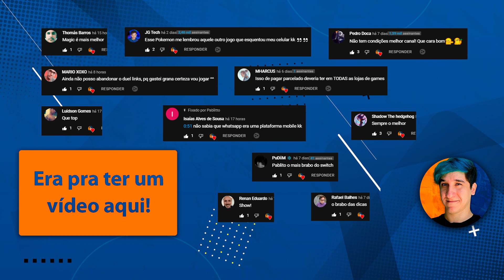5 MOTIVOS PARA NÃO COMPRAR O NINTENDO SWITCH EM 2022!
Sou apaixonado pelo videogame e as pessoas me perguntaram se tem algum ponto negativo, citei os 5 que mais me chamaram atenção para dizer aqui, acha que tem mais algum? Me conta nos comentários! Vou ficar feliz em conversar com vocês sobre. E não, eu não sou hater da Nintendo. KKKKKKKKKKKK

⚠️⚠️Lives de games todos os dias (ou quase) e vocês estão convidados para jogar conosco todas as sextas-feiras!⚠️⚠️

🟨 PROMOÇÃO NUUVEM BANCO DO BRASIL CASHBACK DE R$ 50,00

🧿 USE O CUPOM - NINTENDO10 (Desconto de R$ 10,00 para compras acima de 199,00 por PIX ou Boleto na Nuuvem)

💾 MICRO SD XC CLASSE 10 COM 128GB

💾 MICRO SD XC CLASSE 10 COM 64GB

📦 MEGA KIT PREMIUM PARA NINTENDO SWITCH

📦 COMPRE QUALQUER COISA NA AMAZON POR ESSE LINK E ME AJUDE A MANTER O CANAL SEM PAGAR NADA A MAIS POR ISSO

📦 ACESSE ESSE LINK E TORNE-SE PRIME PARA GARANTIR FRETE GRÁTIS E DIVERSOS OUTROS SERVIÇOS

00:00 Se inscreve! rsrs
01:02 MOTIVO 01
02:13 MOTIVO 02
03:07 MOTIVO 03
04:41 MOTIVO 04
06:20 MOTIVO 05
07:40 MOTIVO 06 (BÔNUS)
10:06 CONCLUSÃO!
11:09 @pablittomagno NO INSTA!